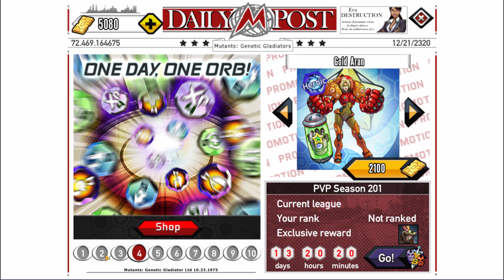Mutants Genetic Gladiators (Evo Discount)